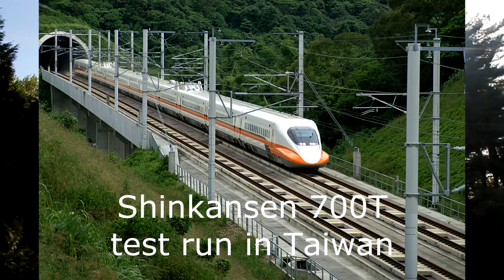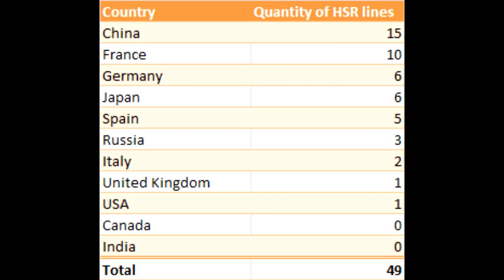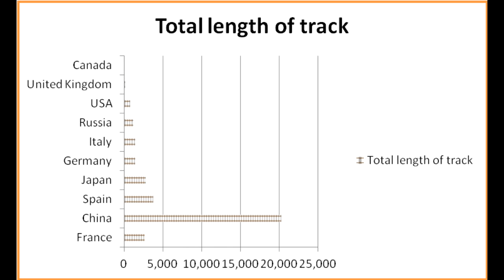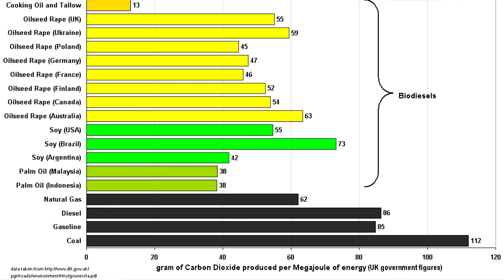High-speed Rail in Canada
This is about the development of high-speed rail in Canada, which I support. Canada currently doesn't have any high-speed rail lines.